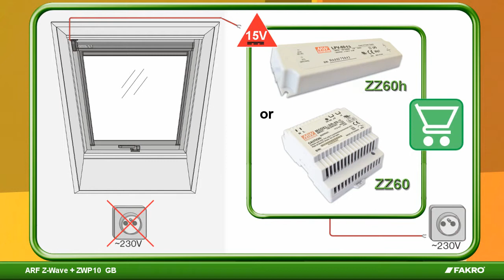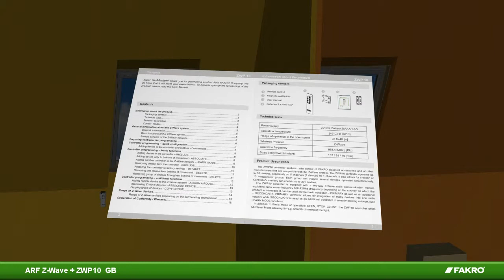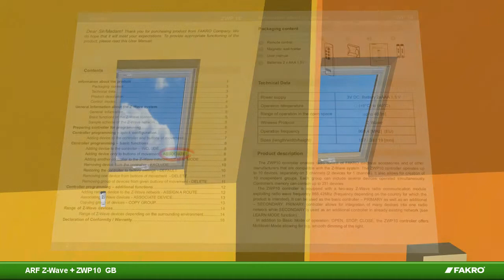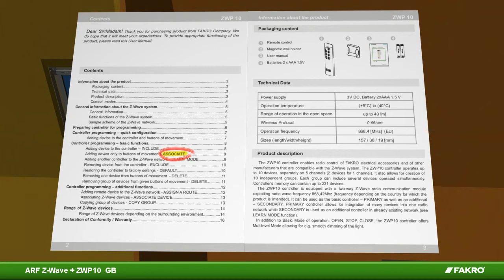ARF Z Wave+ZWP10 GB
FAKRO ARF Z Wave+ZWP10, how to install